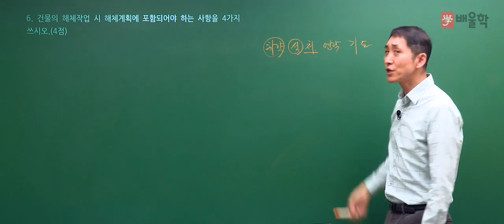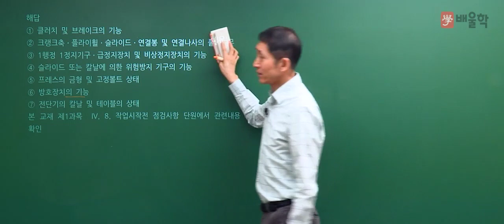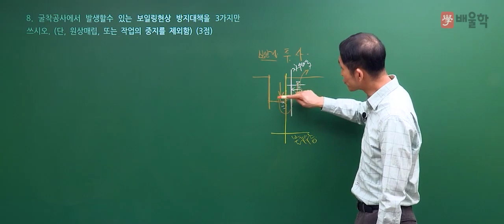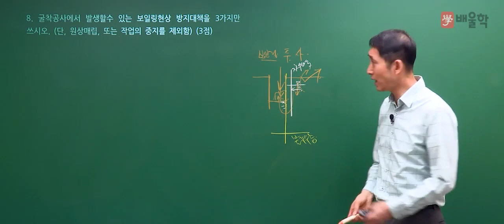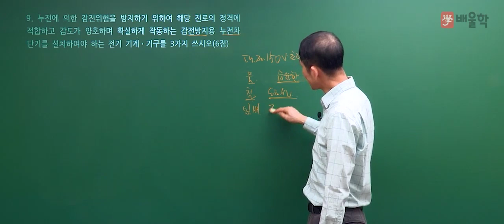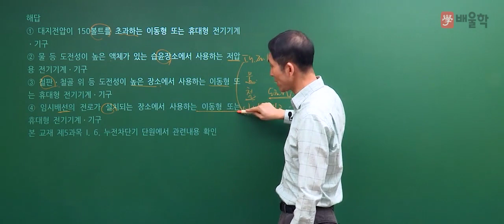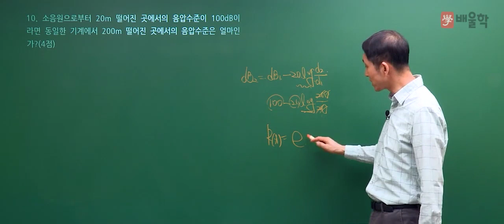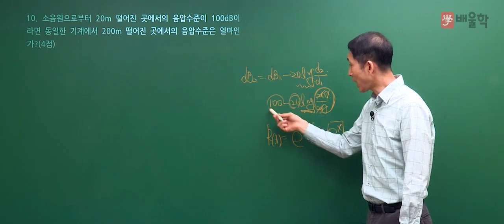[산업안전기사 실기] 2020년 3회 실기 기출 풀이 2 - 김용원 교수님